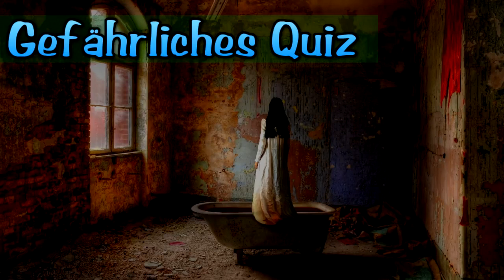Krimi Hörspiel - Gefährliches Quiz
Titel: Gefährliches Quiz Genre: Krimi, Hörspiel, Detektiv Jemand aus dem Publikum in der Halle hat ein Verbrechen begangen. In einer schlauen Weise versucht